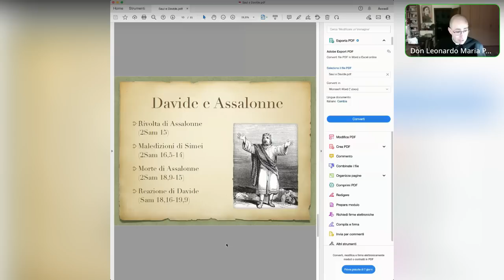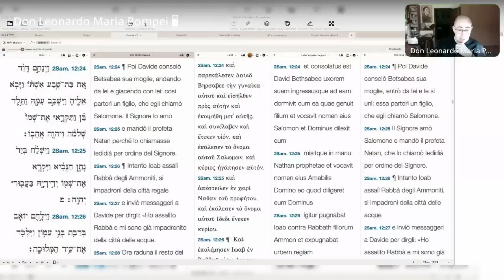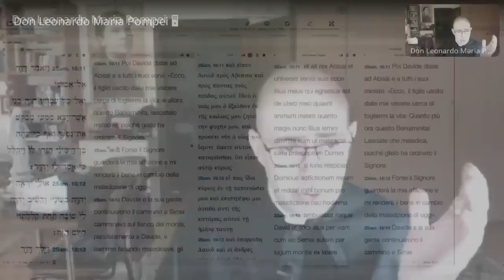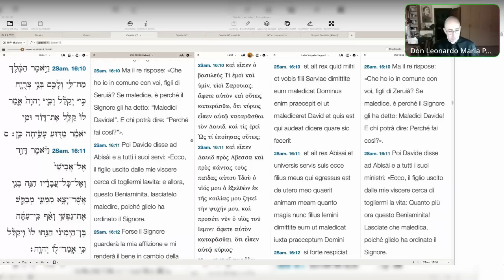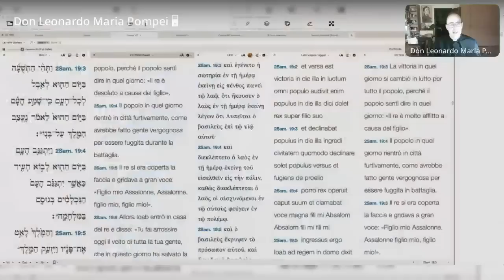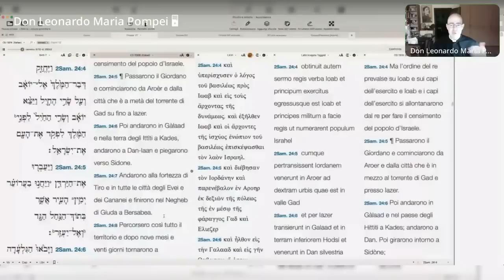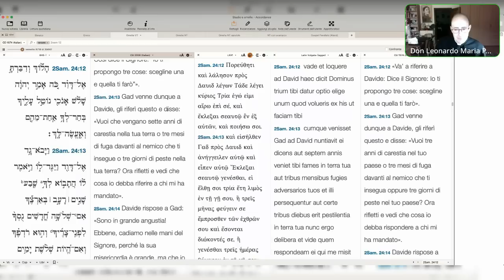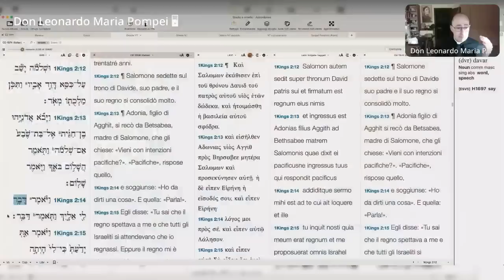Assumersi le conseguenze dei propri peccati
Il compimento delle profezie di Natan: le umiliazioni ricevute da Davide e la rivolta di Assalonne. Il censimento e il conseguente castigo divino. L'elezione di Salomone come successore di Davide e la morte di Davide. Catechesi biblica sull'Antico Testamento, XIV puntata, 2 Maggio 2023.